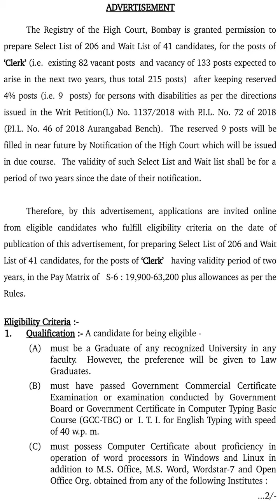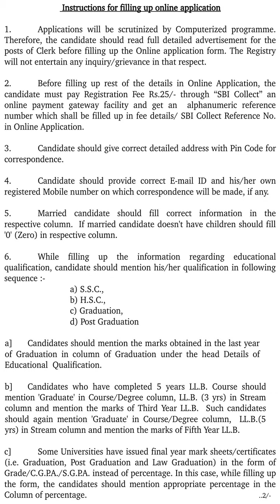Clerk Vacancies Bombay High Court